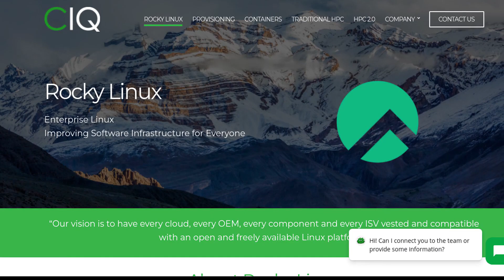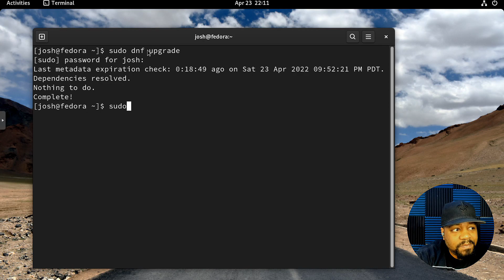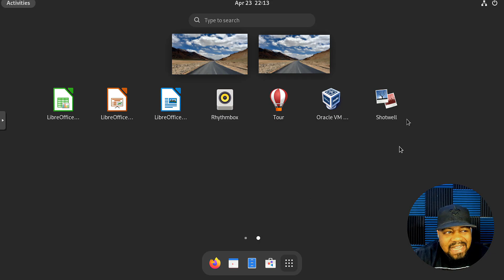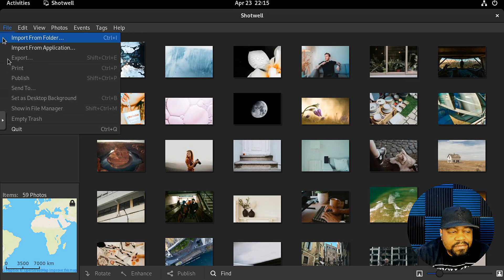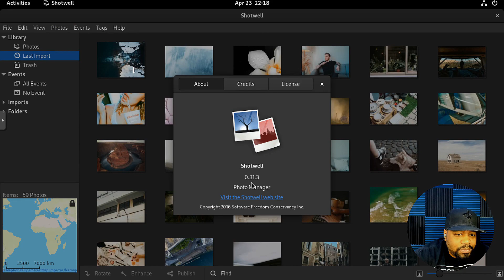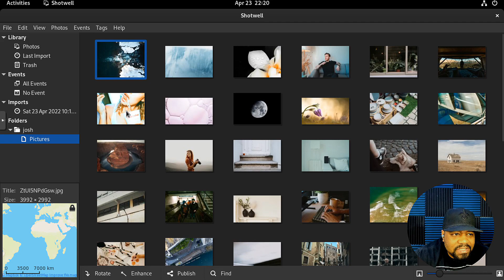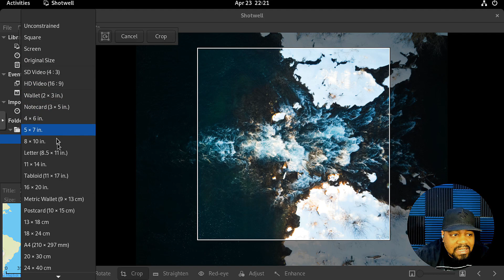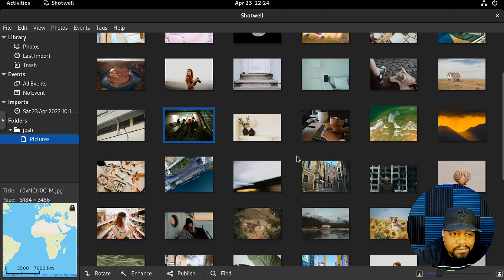Shotwell | Best Photo Viewer and Organizer for Linux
In this video, I cover a Shotwell which is a personal photo manager for your Linux Operating System.

Bitcoin Address: bc1qgxzq9ck5nhud8ekmpt46l9u5gn3ty5w9n6mmd4
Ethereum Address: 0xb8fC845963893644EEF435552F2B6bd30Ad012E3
XRP Address: rKrUvWFT7hVtD5JCcCY9s2HFQZ5UHViLD
Litecoin Address: LNfWvkcFVfKZXJV28dzU9g7FQ7FYtg5cFg
Dash Address: Xu4VgqCkN4d1JKfzdjMNdb63Mfup3Cmnqx
Zcash Address: t1fqyxF3pFtRDuz2Vprt4m5pXWa8rs97Swr